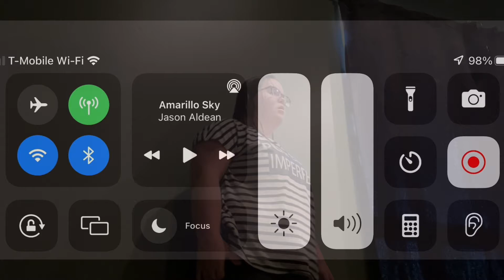This is our family The Premier￼￼